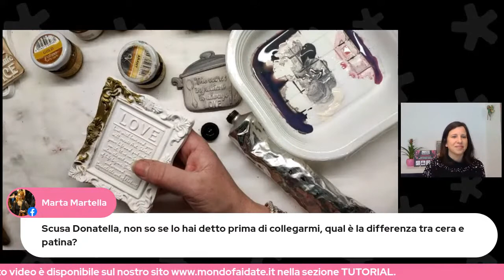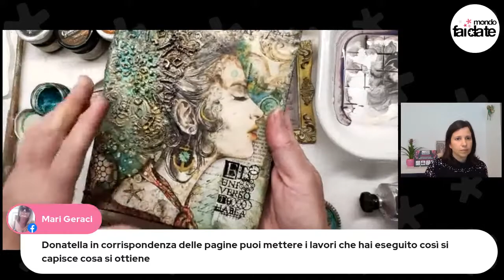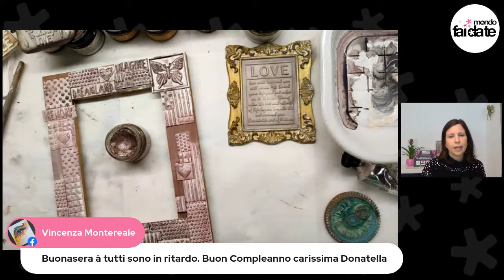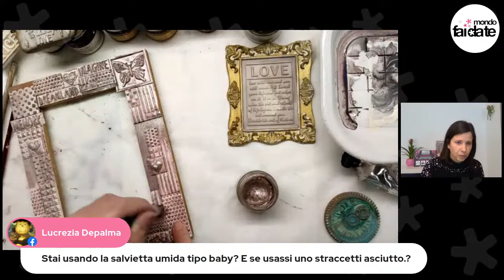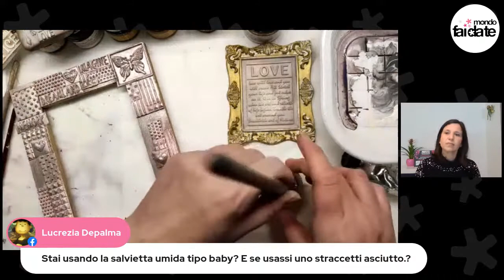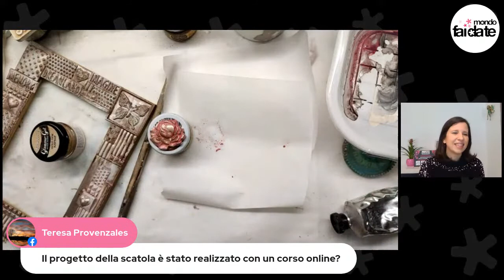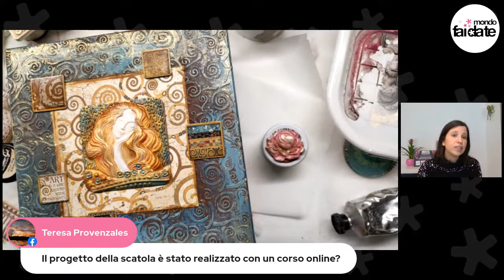Come utilizzare Patine, Cere e Glamour Gel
Come utilizzare al meglio le Patine Anticanti, Cere e Glamour Gel.
In collaborazione con Donatella Russo, dimostratrice di Stamperia.